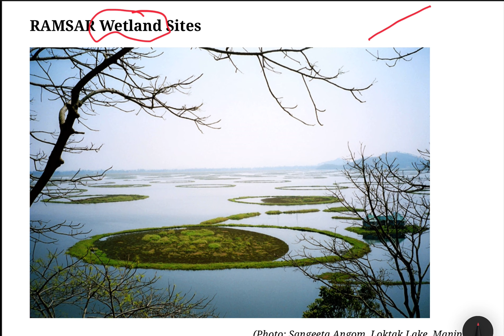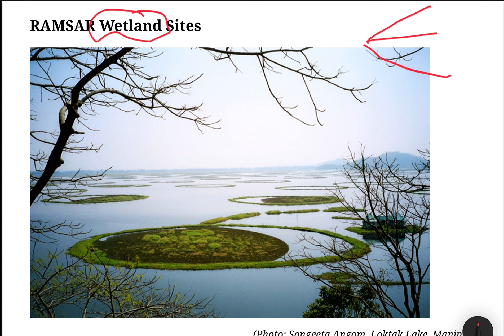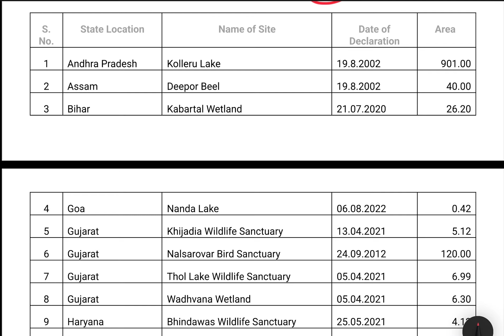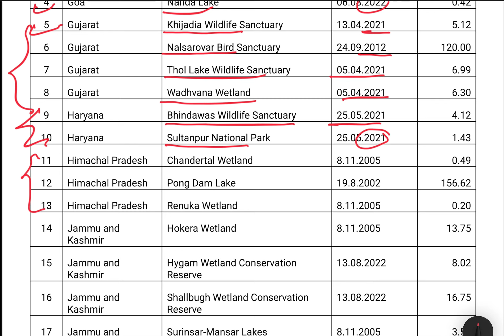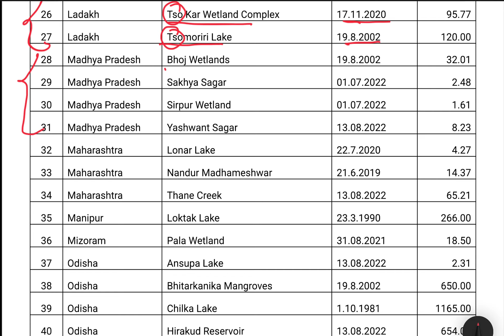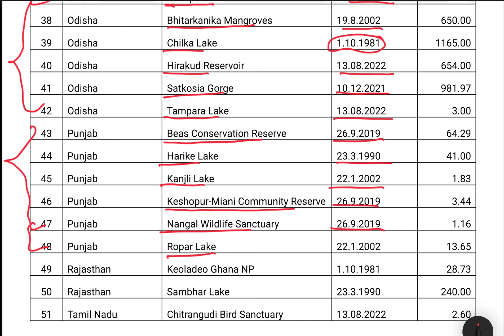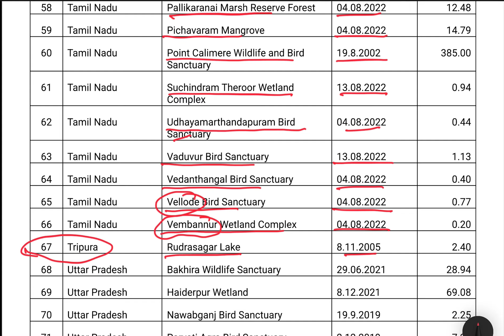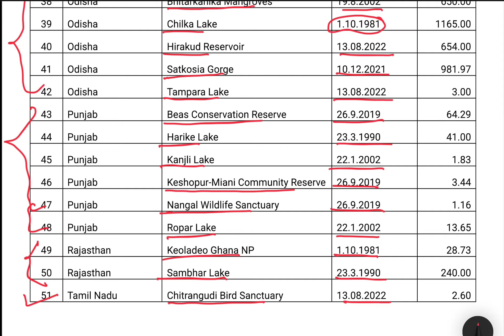80 Ramsar sites in India,what is Ramsar Convention? For UPSC | UPPCS | other exam